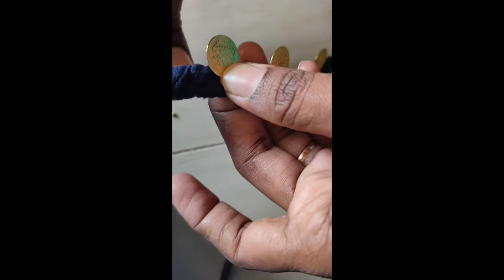త్రెడ్ నెక్లెస్లు ఎలాగ చేయాలి.no usethread,no use glu.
వెల్కమ్ to Nithu foodvlogs.
threadneckalace design.nouse threads,glu
only మన దగ్గర ఉన్న వాటి తోనే prepare చేయొచ్చు.